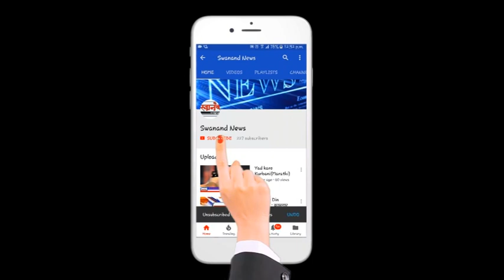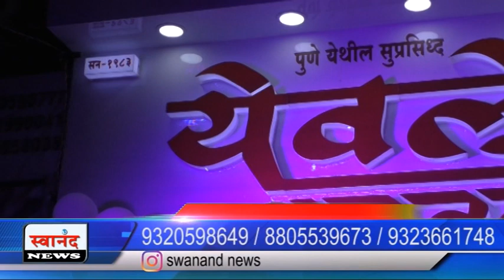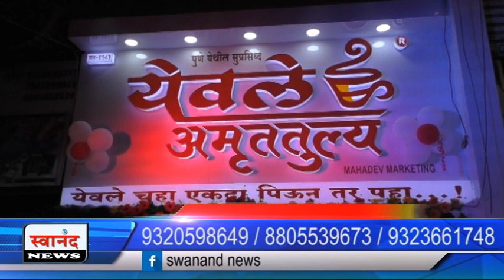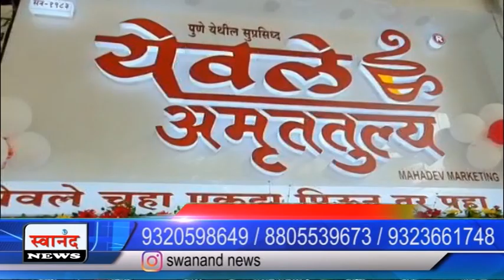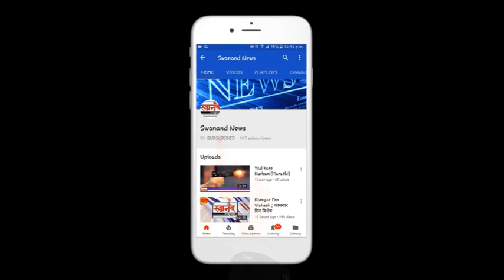येवले अमृततुल्य चहा आता उल्हासनगर मध्ये ! Only 10 Rs ! Yevle Amruttulya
SEND ME STUFF:

Near B.K.No.1416,
Maratha section - 32,
Ulhasnagar - 421004,
Dist. : Thane,
Maharashtra,
India